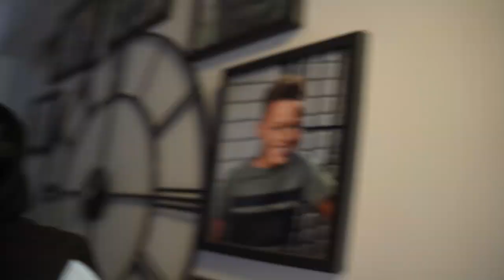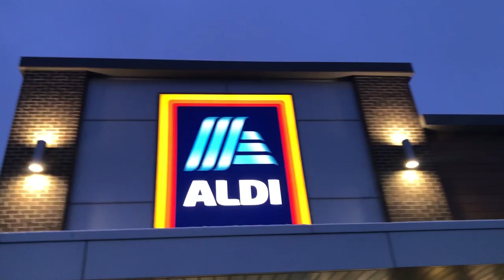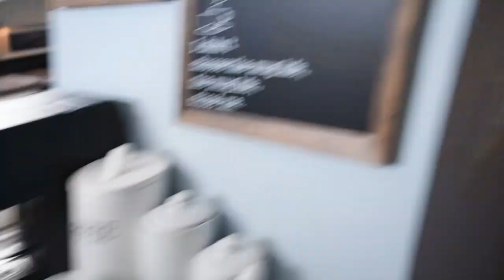First Time In The Snow! Snowman, Sledding, Snowball Fight!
Snow Is Falling! All of a sudden we got a bunch of snow, and Elianah is excited to get outside and build a snowman for the First Time! We also go sledding and have a Huge snowball fight with Arabella and Jabin before all coming inside for Hot Cocoa! Meanwhile, Momma is at the gym exercising.